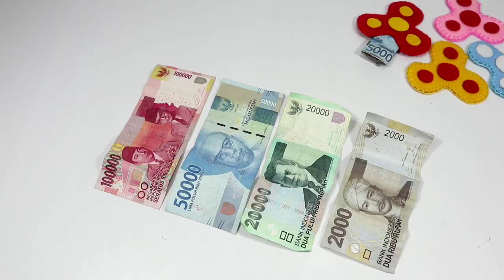Amplop Lebaran LUCU Unik PETASAN LEO dari Kain Flanel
Hai gaes salam kreatif.

Gaes,  terinspirasi dari PETASAN LEO/MERCON LEO yang ledakannya membahana akhirnya saya membuat Amplop Lebaran lucu dan unik dari kain flanel.  Amplop Lebaran Petasan Leo/Mercon Leo.

Selamat menyaksikan.